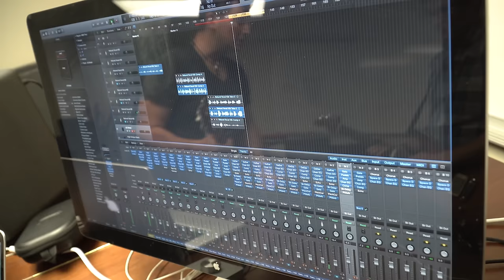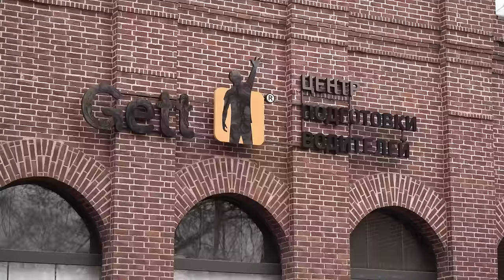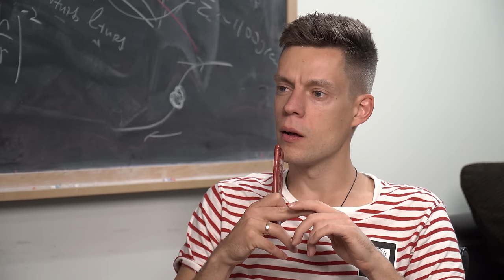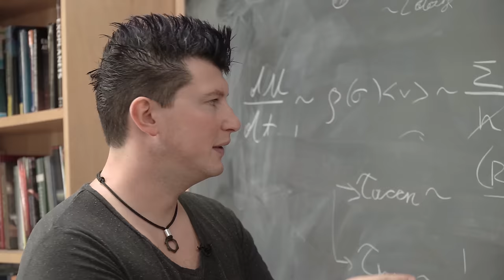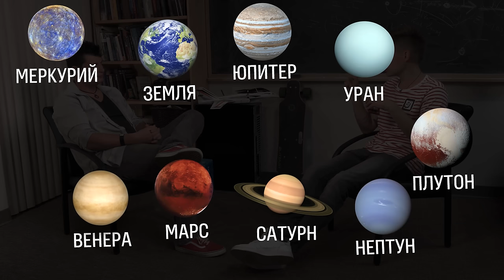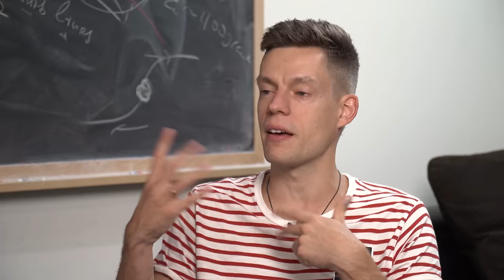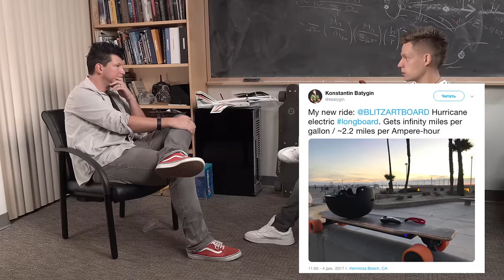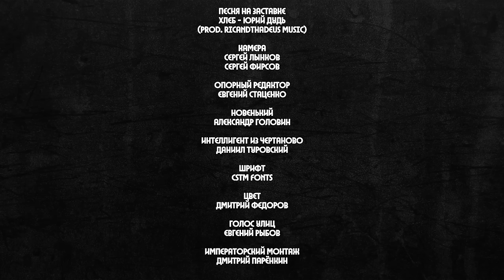Батыгин – русская звезда мировой науки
Установи приложение Gett Получай скидки на поездки по программе лояльности с первого дня!

Константин Батыгин - астрофизик из Калифорнийского технологического института, соавтор гипотезы о Девятой планете Солнечной системы